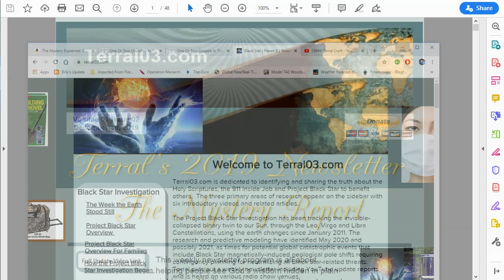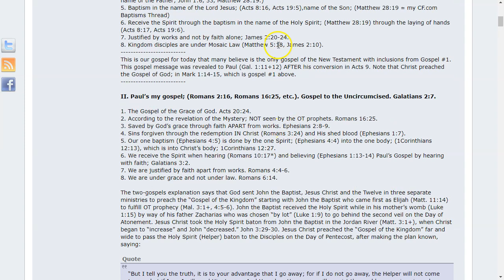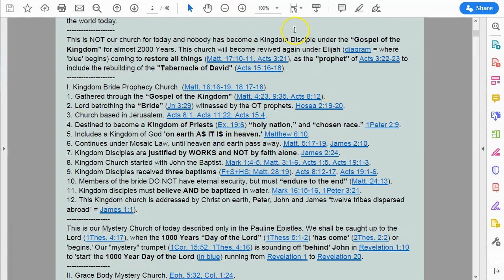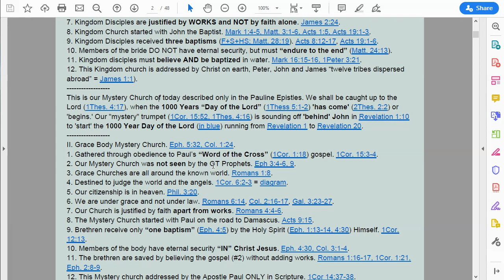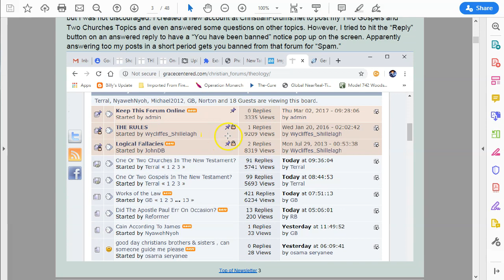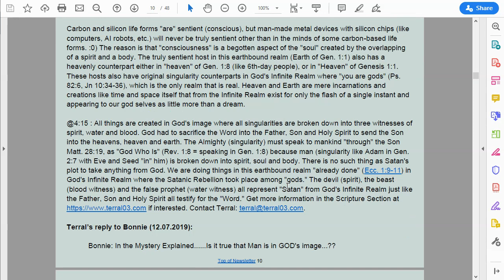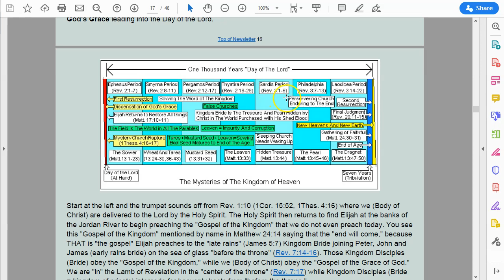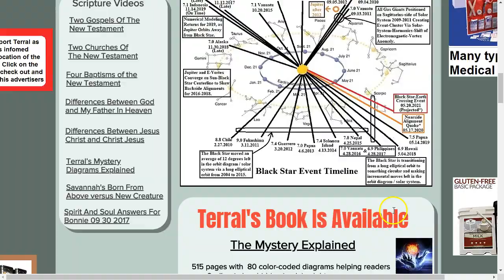Mystery Report 002 December 10, 2019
Jonathon, David, Kathy, Laura, Kenna, Deborah, Scott and Gaylon are subscribers and supports of the 2019 Mystery Report Newsletter-Tutor Programs